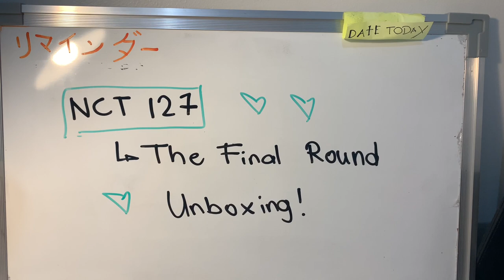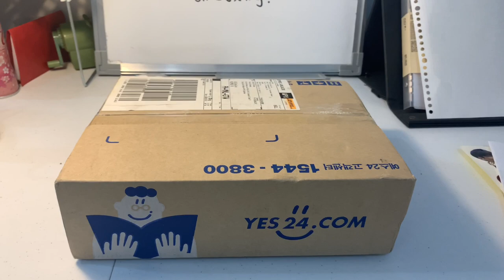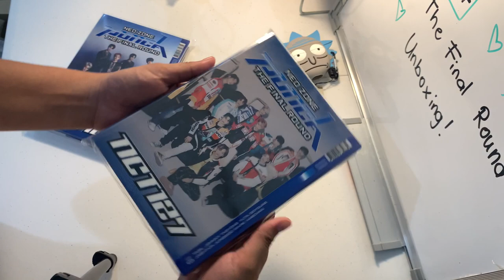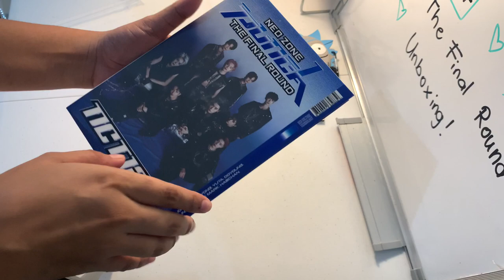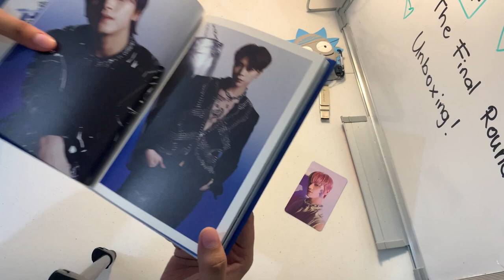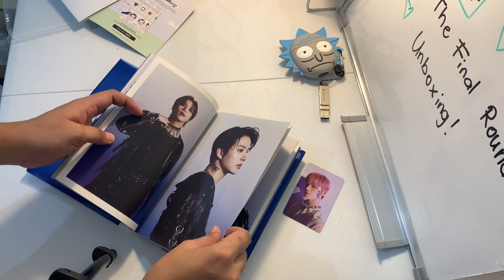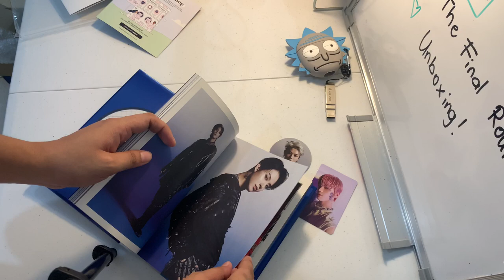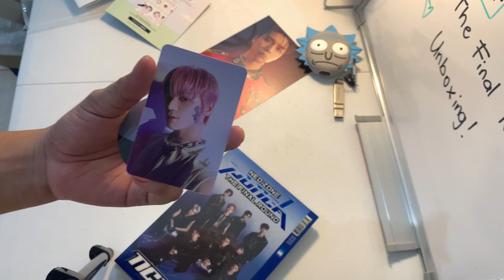NCT 127 The Final Round 2nd Player [UNBOXING] Philippines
They finally Arrived!!!